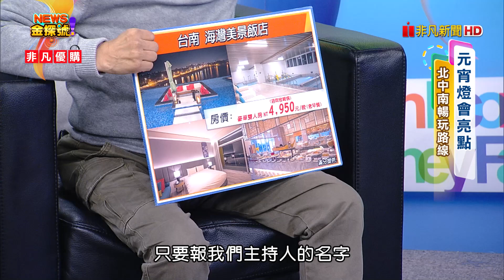北中南元宵燈會 | 虎形山公園燈會 福爾摩沙遊艇酒店 石岡花漾藝術燈節 東豐綠色自行車道 0蛋月台【News金探號】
00:34 台南龍崎 虎形山公園燈會
03:38 台南 海灣美景飯店 (名:福爾摩沙遊艇酒店)
06:00 台中 石岡花漾藝術燈節
08:25 台中石岡一日遊

每週六日晚上：22:00-23:00